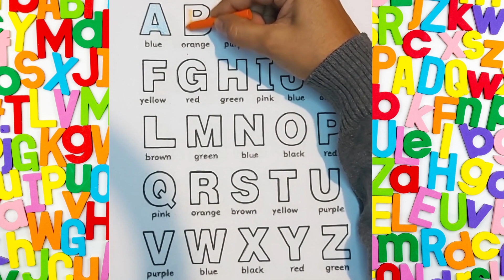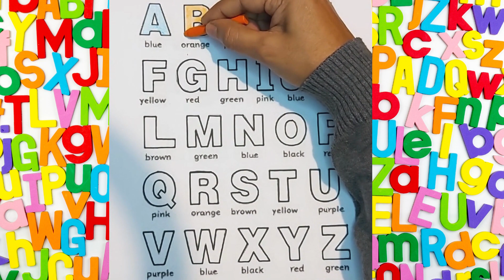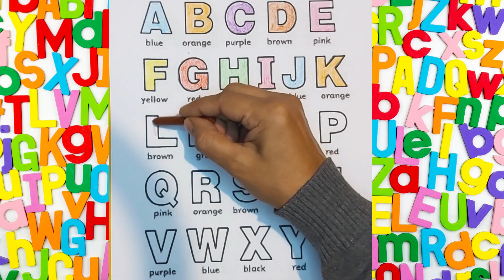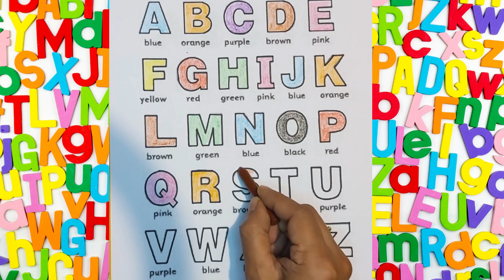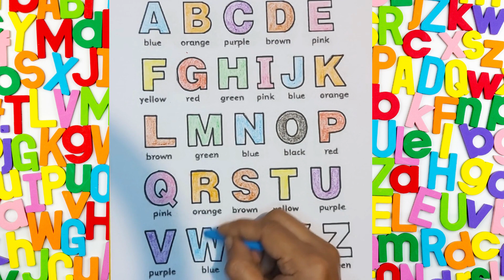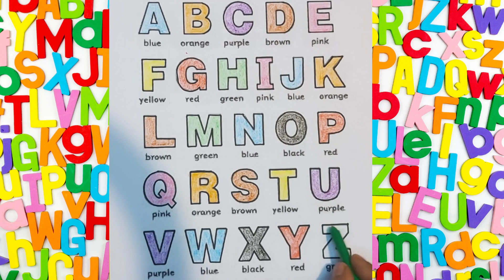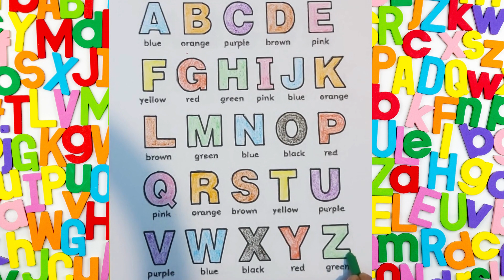Learn Colours/Learn the Letters of the Alphabet/Letters Colouring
Developmentally, the capital alphabets are easy to teach, so uppercase letters are the first thing that we teach our kids. Learning the capital letters will help the child to make transition to lowercase letters easily. Alphabet learning for toddlers is easy when they repeatedly see upper case and lowercase letters in books and their environment. Letters of the alphabet colouring pages activity for pre-schoolers is fun and will help them quickly learn the letters. Kids will learn the colours and also letters of the alphabet. There are several abc learning writing books for kids. You can check on these alphabet books for your child. These books will make abc learning writing for kids a fun activity!

Letter Tracing Books for Kids:
1. Reusable Wipe and Clean Book – Capital Letters (Reusable)

2. My First Super Boxset of Pencil Control and Patterns: to Practice Patterns, Numbers and Alphabet.

3. DPIZONE Sank Magic practice Number Tracing Book for Preschoolers

4. Writing Practice Boxset: Write and Practice Capital Letters, Small Letters, Patterns and Numbers

5. Nursery Writing Books for Kids: Learn and Practice ABCD Capital and Small Alphabet, Tracing Strokes and Pattern Writing Activities